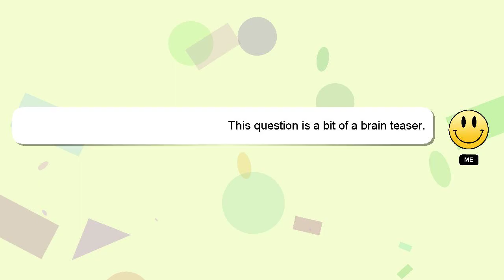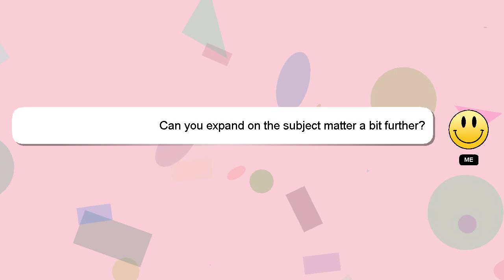How to tie the belt of karate?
Here's a short introduction about myself, Hi, my name is Delphi, nice to meet you. I can be of service in providing you with answers to your inquiries. - How to tie the belt of karate?

*2 What we are experimenting :*